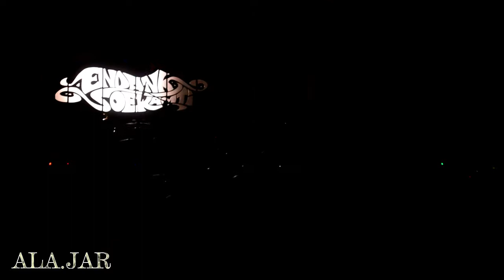Endank Soekamti [HD] di Bukittinggi Live at BOLD Tour Sumatera 2019.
Endank Soekamti live at BOLD Tour Sumatera 2019 [HD]. lapangan Parit Putus - Ampang Gadang, Agam, Sumatera Barat. 8 Desember 2019.